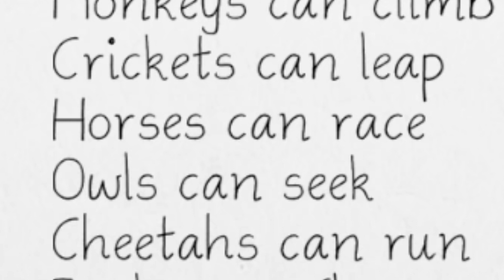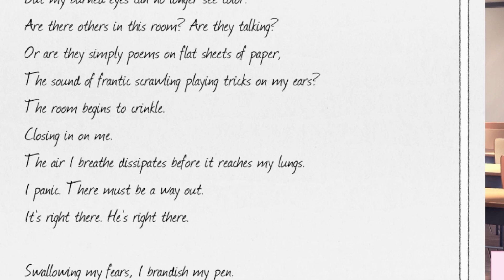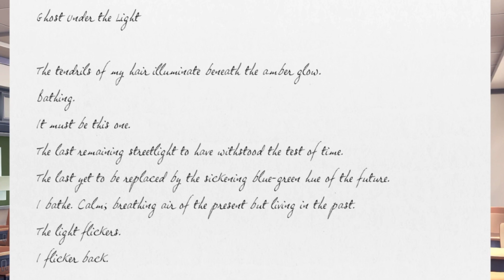Super Smooth Poem Reading - Doki Doki Literature Club Plus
With Yuri gone, we are left with just the two other girls. Monika is keen us contuining with Yuri. I hope she doesn't mind.